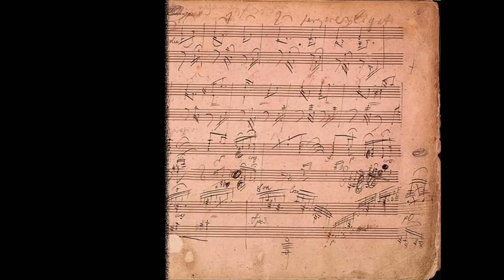Das Metronom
Ein Gerät im medienarchäologischen Fundus der Medienwissenschaft an der Humboldt-Universität zu Berlin.